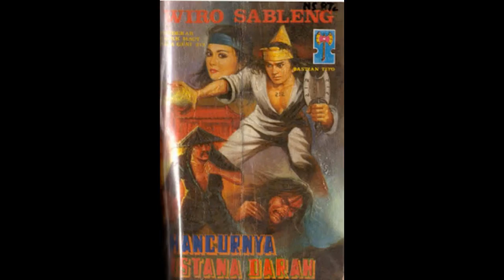Seri Cerita Silat Wiro Sableng 016 Hancurnya Istana D*rah